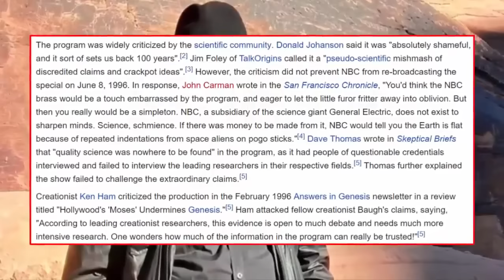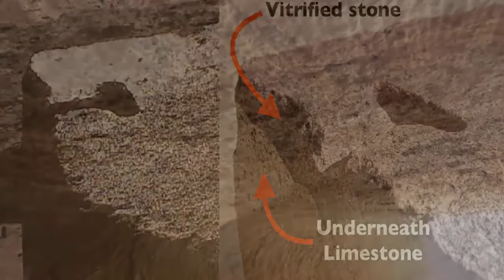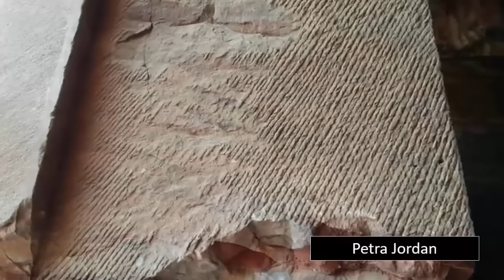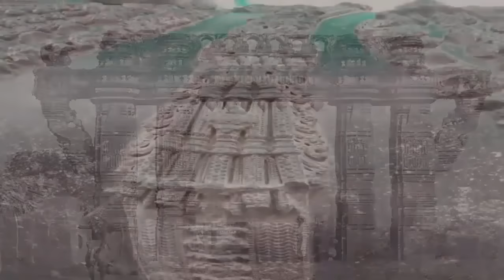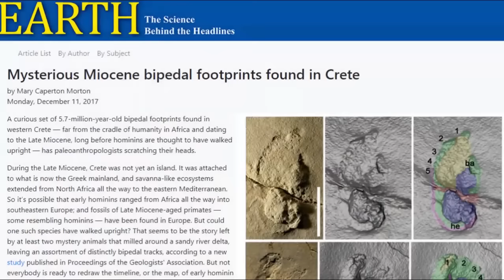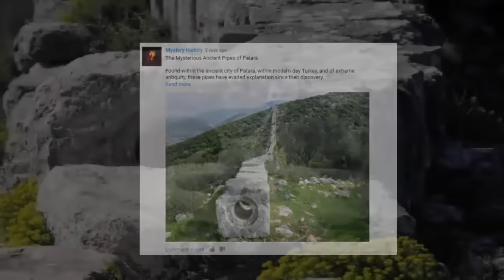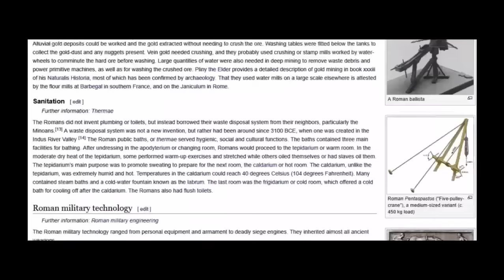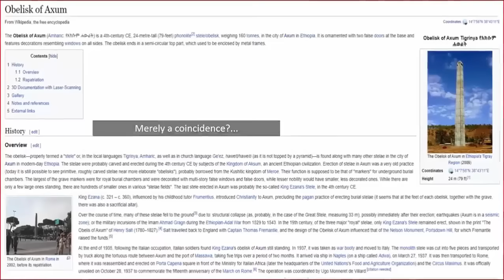Mind-Blowing Evidence: The Great Historical Cover-Up? 🤯